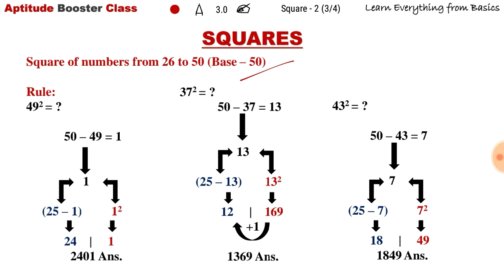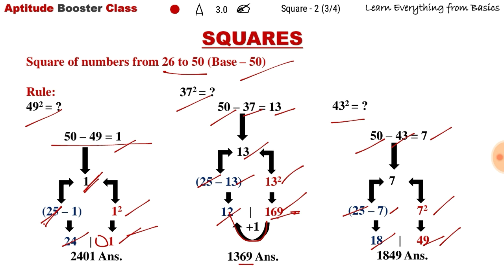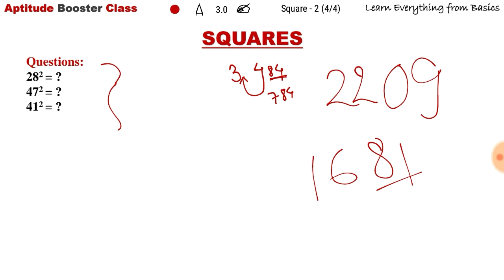Squares - 2 (Square of numbers from 26 to 50), IBPS PO - IX or IBPS PO 2019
Are you preparing for IBPS PO - IX ?
If Yes then You are at right place.

In this class we are going to discuss short trick to find square of numbers from 26 to 50).

हमारे यूट्यूब चैनल (Aptitude Booster Class) विभिन्न प्रबंधन परीक्षा, बैंक पीओ परीक्षा और एसएससी सीजीएल परीक्षाओं के लिए मुफ्त ऑनलाइन कोचिंग प्रदान करता है। हम प्रबंधन परीक्षा (कैट, मैट, सीएमएटी, एसएपी, आईआईएफटी आदि) से संबंधित वीडियो प्रकाशित करते हैं, बैंक परीक्षा (आरबीआई, एसबीआई पीओ, आईबीपीएस पीओ, आरआरबी पीओ, बैंक क्लर्क आईबीपीएस क्लर्क, एसबीआई क्लर्क आदि), एसएससी परीक्षा (जैसे एसएससी सीजीएल, एसएससी सीएचएसएल आदि), रेलवे परीक्षा और अन्य सरकारी नौकरियां, जहां शिक्षा स्पष्ट , और उपयुक्त वीडियो के माध्यम से प्रदान की जाती है।

क्रेडिट -
मेरे शिक्षकों को विशेष धन्यवाद
वीडियो संपादक - डीयू रिकॉर्डर
पृष्ठभूमि संगीत - (Quiet Night) डीयू रिकॉर्डर

धन्यवाद।

Our youtube channel (Aptitude Booster Class) provides free online coaching for various Management exams, BANK PO exams and, SSC CGL exams. We publish videos related to Management exams (Like CAT, MAT, CMAT, SNAP, IIFT etc), Bank exams(Like RBI, SBI PO, IBPS PO, RRB PO, Bank Clerk IBPS Clerk, SBI Clerk etc), SSC Exams (Like SSC CGL, SSC CHSL etc), Railway Exams  and other government jobs, where learning is imparted through crisp, to-the-point and relevant videos.

Credits -
Special thanks to my teachers.